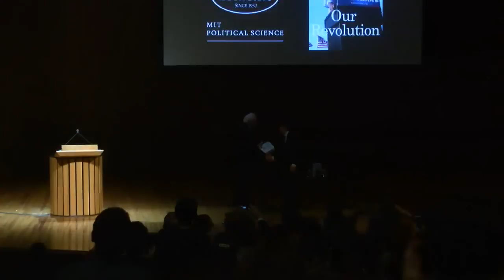Senator Bernie Sanders in Cambridge to Discuss 'Our Revolution'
Senator Bernie Sanders came out of nowhere in 2016 to nearly upset Hillary Clinton’s bid for the Democratic party’s nomination for U.S. President. Along the campaign trail, he sowed seeds for political revolution. Now Sanders is on the stump again, reminding his supporters—and persuading new followers—to demand more from their politicians.

Harvard Book Store, The Boston Review, and MIT’s Department of Political Science host Senator Sanders at MIT for a talk about his new book, 'Our Revolution; A Future to Believe In'. The event is sold out, but you can watch it here in real time on March 31st at 5 p.m.

Questions for Senator Sanders will only be taken from the Kresge auditorium audience, but we still welcome your comments here.

Photo credit: (cc) MichaelVadon/Flickr